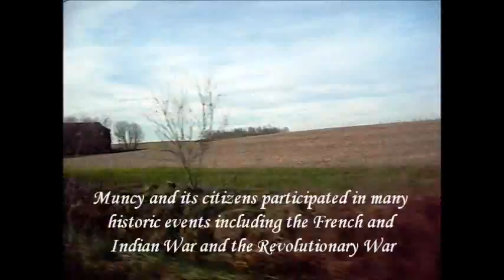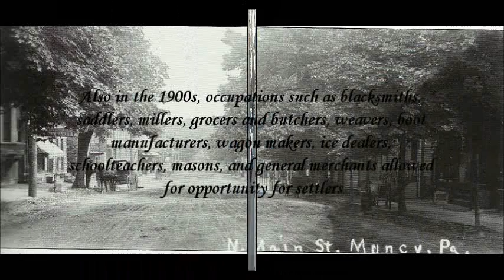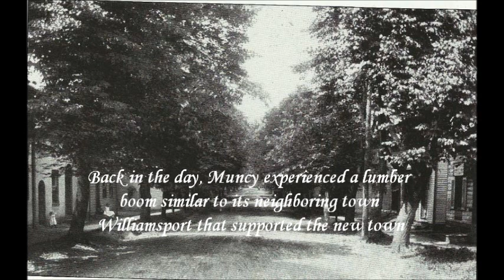Multimedia Presentation: Muncy, PA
History of Muncy, PA. I would like to credit the Muncy Historical Society for the information used in this presentation.